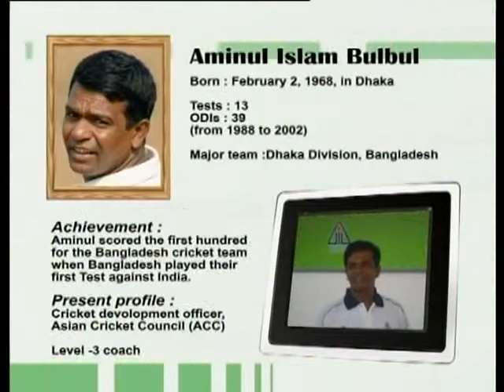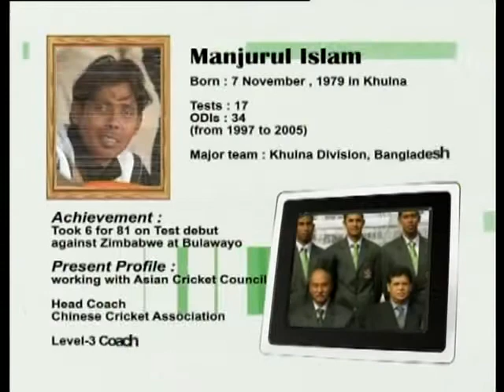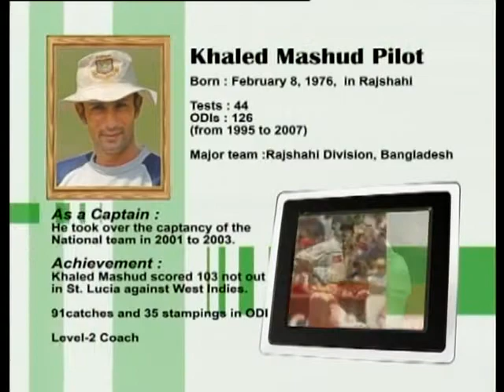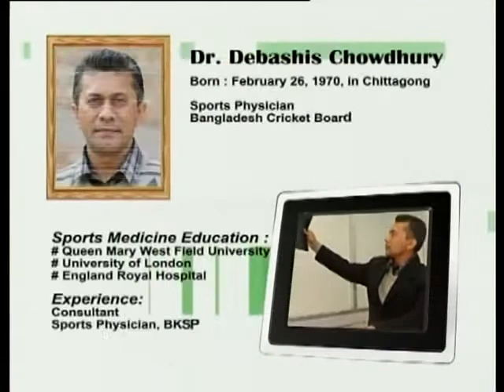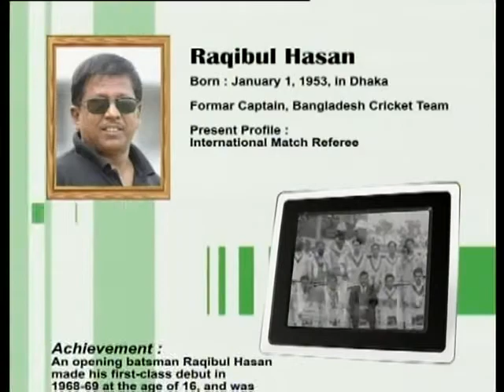Clemon Cricket Master Episode Two (2)